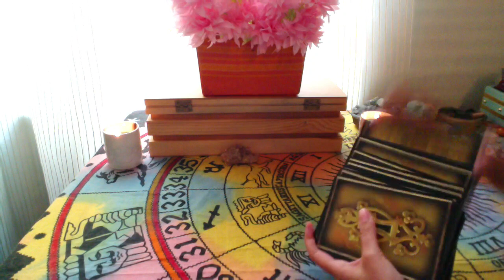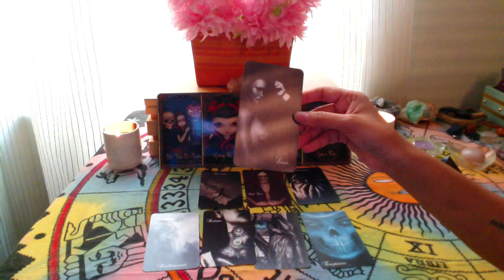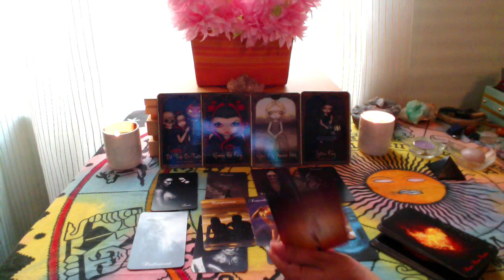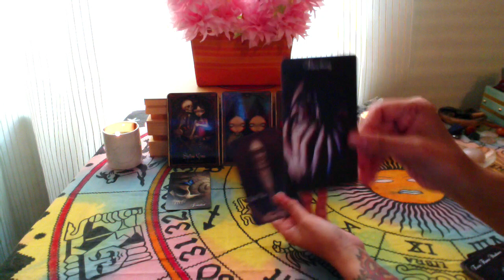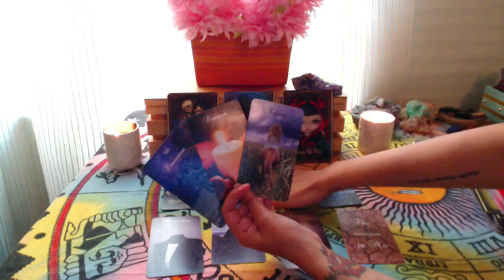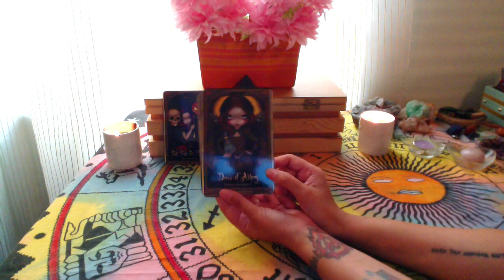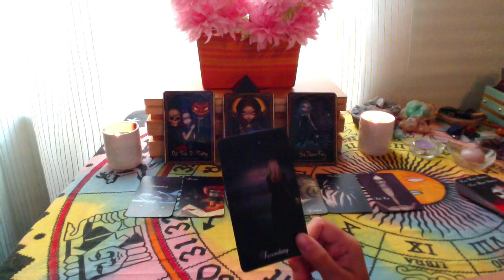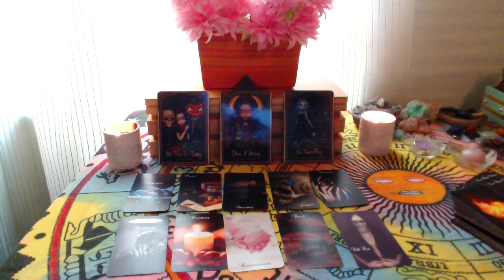WHAT IS BLOCKING THIS UNION *Pick A Card Reading* Timeless Twinflames/ Soulmates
Time Stamps:
#2 Amethyst Stone - 11:49
#3 Black Tourmaline - 21:06

✨I am currently not offering any private readings. If you feel like donating to my channel

Some Decks I Use:
~ Mystical Shaman Oracle ~
~Wisdom of the Oracle Divination Cards
~Goddess Guidance Oracle ~
~Messages from the Fairies ~
~ The Enchanted Map Oracle ~
~Art Oracles ~
~Numerology Guidance Cards ~
~Whispers of Lord Ganesha~
~Work Your Light Oracle Cards~
~Healing With The Angels Oracle Deck ~
~ Romance Angels Deck ~
~Oracle of the Dragonfae ~
~ Gilded Reverie Lenormand ~
~Wisdom of the Avalon ~
~Twin Flame Oracle + Shadows Deck + Messages - Mystic Moon

Please seek professional advice where necessary. These are general readings and may not resonate with everyone.